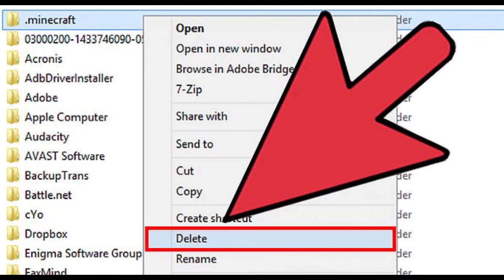SESSİZ KANALIMI ELE GEÇİRDİ! MİNECRAFTIMI SİLDİ! (Hypixel Komik Anlar)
▬▬▬▬▬▬▬▬▬▬▬ஜ ۩۞۩ ஜ▬▬▬▬▬▬▬▬▬▬▬▬▬
▓▓▓▒▒▒░░░ !Açıklama Kısmını Okuyunuz.! ░░░▒▒▒▓▓▓
▬▬▬▬▬▬▬▬▬▬▬ஜ ۩۞۩ ஜ▬▬▬▬▬▬▬▬▬▬▬▬▬

İP ➸ Play.Mcadventuretime.com

▬▬▬▬▬▬▬▬▬▬▬ஜ ۩۞۩ ஜ▬▬▬▬▬▬▬▬▬▬▬▬▬
▬▬▬▬▬▬▬▬▬▬▬ஜ ۩۞۩ ஜ▬▬▬▬▬▬▬▬▬▬▬▬▬